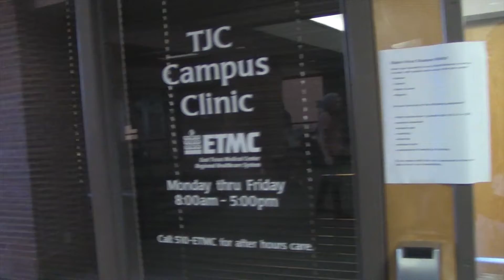Ebola at TJC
MyTJCnews Carolina Yu explores how an Ebola outbreak would be handled at Tyler Junior College.